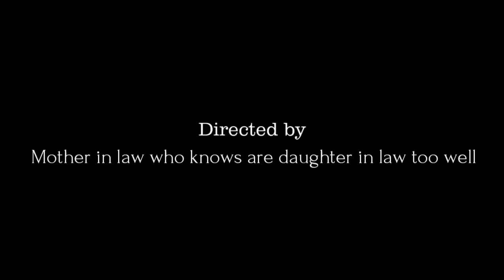kdrama reverse roles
-They ship worldwide (with some exceptions) (India included)
---Free delivery for orders  over 60 USD
-Best part... Their kdrama collection looks goooood!

Drama names are available in the video, comment section and right here in description, watch kdramas on your own liking :)

Drama Names -
0:01 - Lovely runner
0:50 - extraordinary Attorney woo
1:20 - hometown cha cha cha
1:40 - heartbeat
2:06 - wedding impossible
2:36 - the matchmakers
2:58 - Strong girl
3:16 - blind
3:37 - work later drink now
4:04 - perfume
4:25 - the law cafe
4:44 - Once again
5:10 - Dali and the cocky prince

MOSTLY QUESTION ASKED
1. What editor I use?
 - it mostly depends on what kind of features I need for my videos but I mainly use youcut (cause it simple)

2. Why did I created this channel?
 - I used to watch fan-made video and select what kdramas I like (I liked how those channels guide me) So I created a channel for fans, basically I like introducing kdramas
And I like compliments too.

3. What is the best app to watch kdrama?
- Netflix, Viki, hotstar disney+, Amazon prime are the most trusted app without any inappropriate ads, safe for family purpose (mention more in comments if you know)

4. Where do I get these ideas?
- from my brain or what?

5. Since when & how much kdramas I have watched?
- I am 2017 kdrama fan! I have watched over 370+ kdramas (still counting)

6. What's the name of my background music??
Sounds effects, on the other hand, are on inbuilt apps or random youtube channels.

❌ No hatred against any community in the comment section.
✔️ Watch kdramas & enjoy!